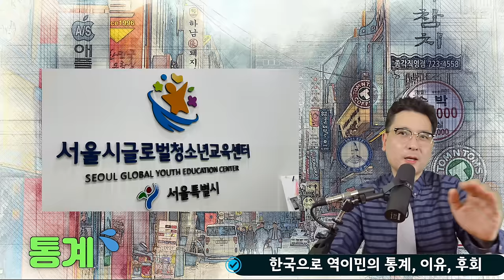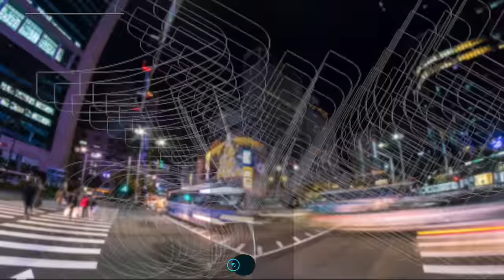한국으로 역이민의 통계, 이유, 후회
참고영상)
* 뉴욕키다리쌤 관련 영상 참고

(미국 사회보장 연금을 한국 계좌로 받는 방법, 신청방법, 작성요령, 양식서 다운로드, 사회보장국 위치 찾는법등)

(한국에 있는 내돈도 Tax 보고 하라고? 그럼 한국에서는 어떻게 해?- 미국 세금보고)

지난 10년동안 한국으로 역이민 한 사람들의 실태와 숫자에 관해서 데이터를 분석

                                          통계

1. 대한민국 통계청에 따르면, 2010년부터 2020년까지
    대한민국으로의 이민자 수는 증가했지만, 역이민자 수는 줄어들었습니다.
    2010년에는 약 4만 4천명이었으나, 2020년에는 약 2만 6천명으로 감소했습니다.
2. 국민건강보험공단에 따르면, 2010년부터 2020년까지 대한민국 거주
    외국인의 비율은 약 2.3%에서 약 3.9%로 증가했습니다
    그러나 이들 중에서 역이민자들은 차지하는 비율이 매우 낮았습니다.
3. 이민관리청에 따르면, 2010년부터 2020년까지 대한민국으로의
   이민자들 중에서 중국, 베트남, 필리핀, 네팔, 방글라데시 출신이 가장 많았습니다.
   역이민자의 경우, 중국 출신이 가장 많았습니다.
4. 한국으로의 역이민 현황을 보면, 중국 출신 역이민자가
   가장 많은 비율을 차지하고 있습니다. 이는 인구가 많고 경제가
   발전한 중국에서 대한민국으로의 이민이 자연스럽게
    발생할 수 있는 상황 때문일 수 있습니다. 또한, 일부 중국인들은
   한국에서의 교육과 취업 기회를 찾아 이민을 선택하는 경우도 있습니다.
   그 외에도, 베트남, 필리핀 등에서 한국으로의 이민이 일어나고 있습니다.
   한국으로의 역이민자들은 대부분 한국어를 능숙하게 구사하며,
   일부는 한국어 교육을 받기도 합니다. 이들이 한국에서의
   적응과 경제 참여 등에 기여할 수 있는 방안들이 계속 모색되고 있습니다.

   글로벌 청소년 교육 센터의 작년 2022년 여름 학기를 보면
* 미국에서 한국으로 이주하는 사람들의 연령대는
   20대부터 50대까지 다양하게 분포합니다.
* 한국에서 미국으로 이주한 사람들과 비교해보면,
   미국에서 한국으로 이주한 사람들은 대부분 직장이나
   교육 목적으로 이주하는 경향이 있습니다.
* 한국으로 이주한 미국인들 중에는 한국인 배우자를
   따라 이주한 경우도 많습니다.
* 미국에서 한국으로 이주하는 사람들 중에서는 주로
서울, 경기, 부산, 대구, 인천 등 대도시로 이주하는 경향이 있습니다.

각 클레스 레벨마다 거의 90% 정도는 중국에서
온 학생들을 보게 된 경험도 개인적으로 있습니다.

                                            이유

한국으로의 역이민은 다양한 이유로 발생하고 있습니다.
그 중 일부는 다음과 같습니다.
1. 가족과의 재결합: 해외 거주자의 경우 가족들이 한국에 남아 있을 수 있습니다.
   가족들과 함께 생활하고 싶어서 혹은 가족들을 돌보기 위해서
   한국으로 돌아오는 경우가 많습니다.
2. 경제적 이유: 일부 해외 거주자들은 경제적인 이유로
    한국으로 돌아오는 경우가 있습니다. 예를 들어, 해외에서는 생활비가
    높아서 한국에서의 생활이 더 저렴하다는 이유로 한국으로 돌아오는 경우도 있습니다.
3. 교육 이유: 한국에는 교육이 우수한 학교들이 많습니다.
    해외 거주자들이 자녀들의 교육을 위해 한국으로 돌아오는 경우도 있습니다.
4. 문화 이유: 한국 문화에 관심이 있는 사람들은 한국으로
    돌아오는 경우가 많습니다. 한국의 문화를 체험하고,
   한국어를 배우기 위해서 한국으로 돌아오는 경우도 있습니다.
5. 정서적 이유: 해외에서는 한국의 문화와 가치관과 차이가 있기 때문에,
   해외 거주자들은 가족, 친구, 문화 등을 그리워하는 경우가 많습니다.
   이러한 정서적인 이유로 인해서 한국으로 돌아오는 경우도 있습니다.
6. 직장 이유: 해외에서 일을 하면서 한국에서 직장을 구하거나,
   한국에 본사가 있는 회사로 이직하는 경우도 있습니다
   요약하자면, 해외에서 한국으로 역이민하는 이유는 가족,
   경제적인 이유, 교육, 문화, 정서적인 이유, 그리고 직장 관련 이유 등이 있습니다.
1. 연애 이민: 한국인과의 결혼 또는 연애를 계기로
   이민을 선택하는 경우도 있습니다.
2. 대학원 이민: 대학원에서의 학위 취득을 위해 한국으로 이민하는 경우도 있습니다.

1. 미국 삶속에 모습 이모저모
2. 한국 삶속에 모습 이모저모
3. 미국에서 꼭 알고 살아야 할 정보
4. 키다리 쌤과 Talk
5. 키다리 쌤과 Business 엿보기
6. 구독자 사연 소개
7. Road Driving
8. 뉴욕 키다리 쌤과 실시간 만남
9. 키쌤의 글로벌 핫이슈
10.NHK 글로벌 스토리

✔ hiro-out by SellBuyMusic
✔ Ievan Polkka (Piano) by SellBuyMusic